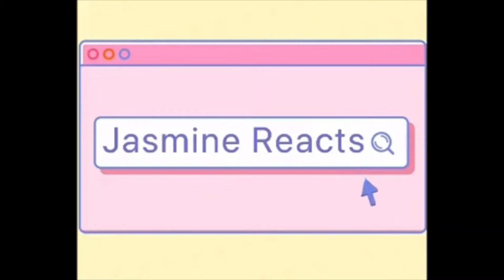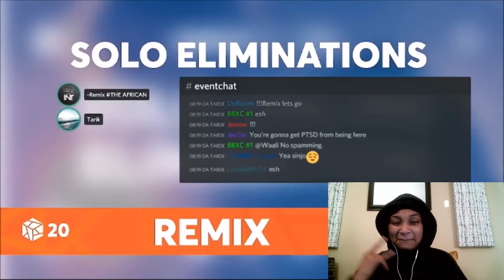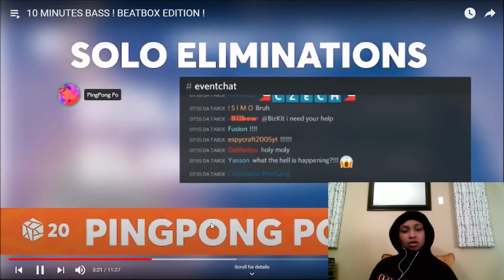Nothing but BASS | Beatbox edition | reaction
In this video we will see nothing but bass. We will see all different kinds of bass when it comes to beatboxing. We will have beatboxers such as Remix, Heartzel, Dlow, PingPongPo, improver and more. Which beatboxer has the best bass?